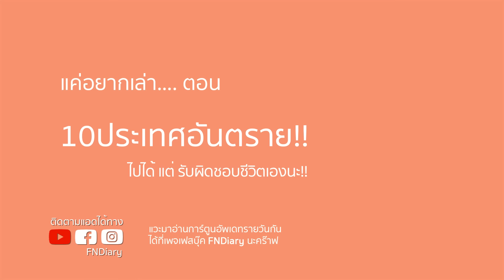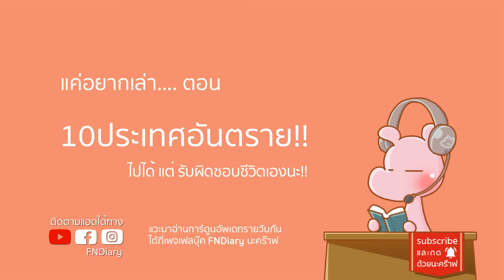10 ประเทศอันตรายที่สุดในโลก (2022) ทำไมไดอะรี่ I แค่อยากเล่า...◄1167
10 ประเทศที่คนเกลียดมากที่สุดในโลก!!
ฝรั่งเตือน!! ถ้าไม่อยากโดนคนไทยด่า อย่าทำ